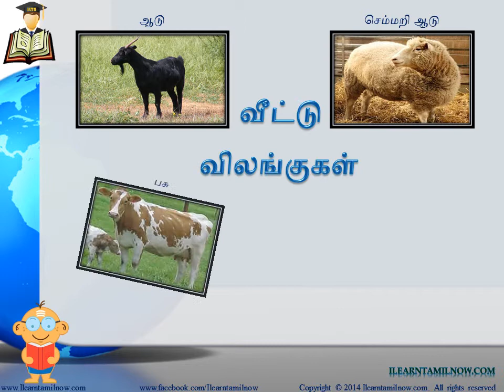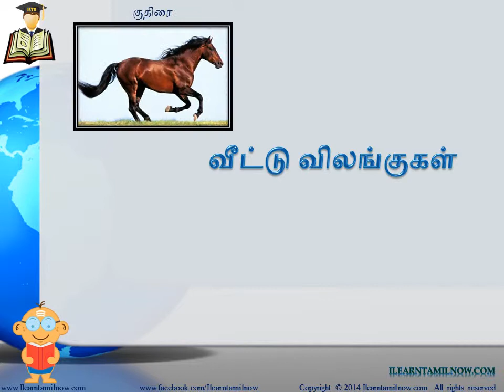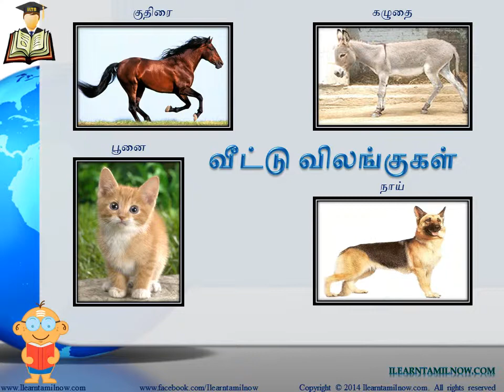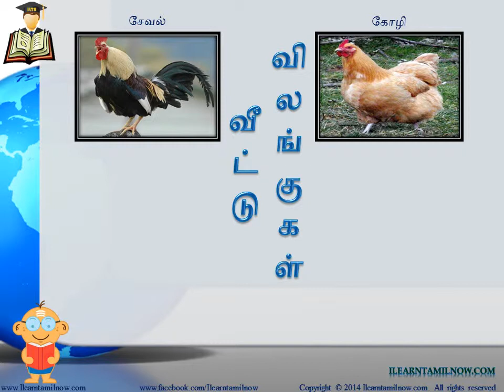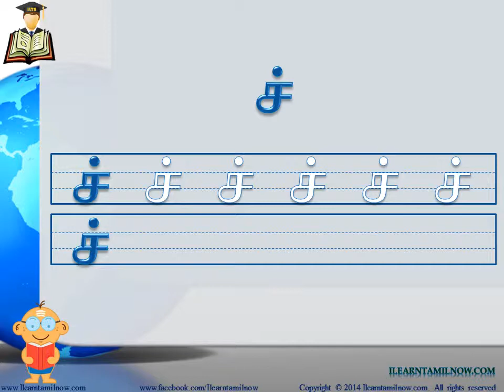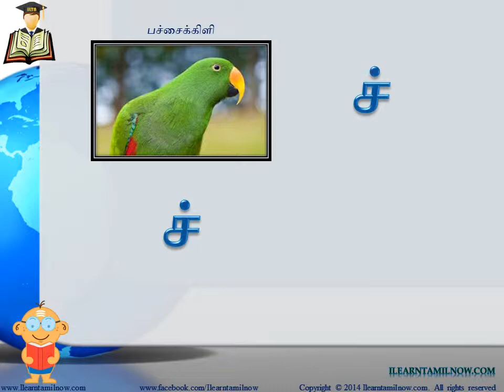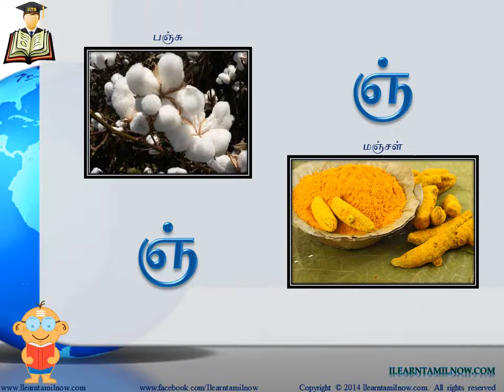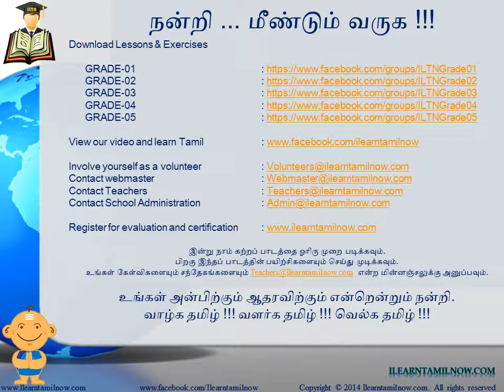முதலாம் வகுப்பு – பாடம் 09: வீட்டு விலங்குகள் (ச்,ஞ்)